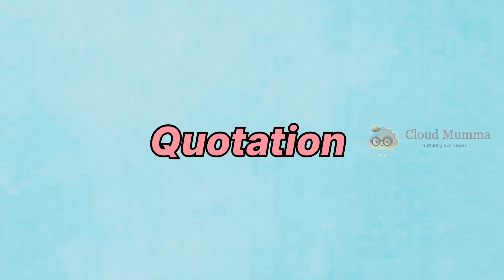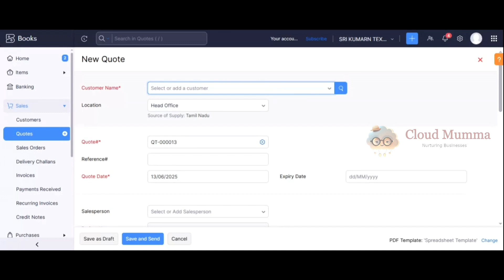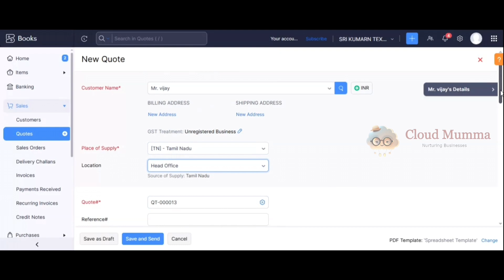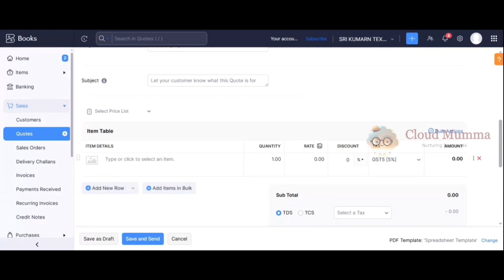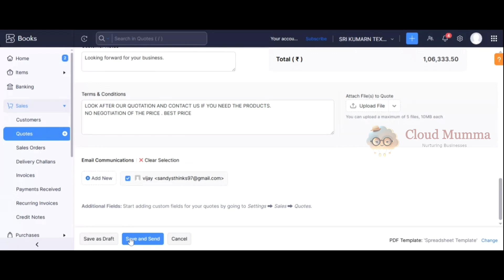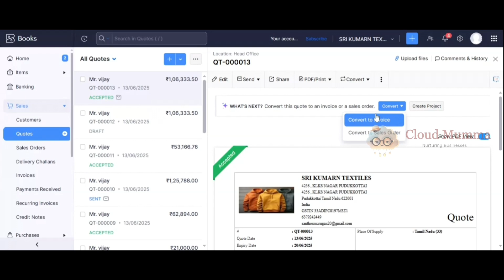How to create a Quote / Estimate in Zoho Books (Latest by 2025)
In this video, you'll learn how to create a quote in Zoho Books – perfect for beginners.
We'll walk you through the process step by step – from adding customer details, choosing items or services, applying taxes or discounts, to sending the quote directly to your customer.

You'll also learn how to convert the quote into an invoice, the different statuses associated with it.

By the end of this video, you'll be confident in managing quotes smoothly within Zoho Books.